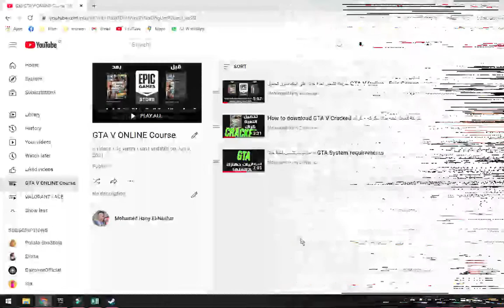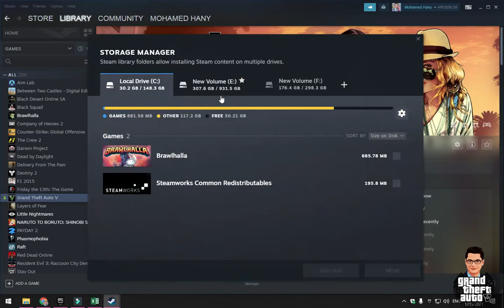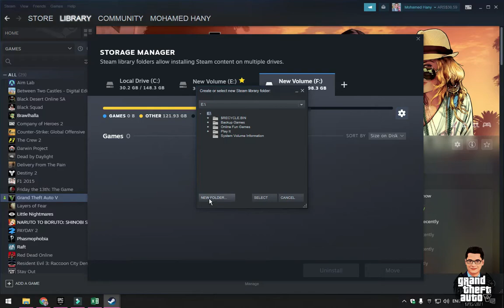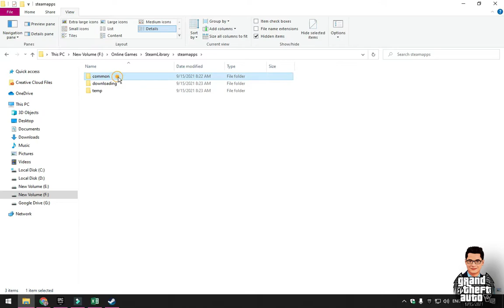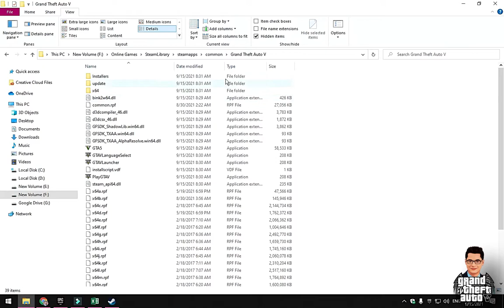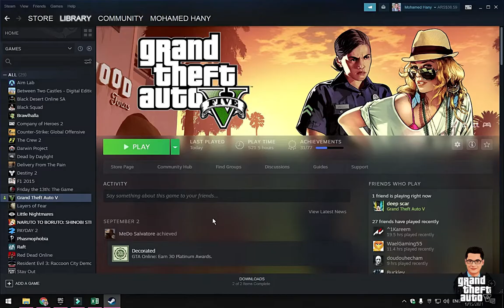طريقة تشغيل لعبة جاتا على ستيم بدون تحميل GTA V Online - Steam - Setup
لو عندك اللعبة محملها من قبل كده وعاوز تدخلها جوا ستيم من غير ما تحملها من أول وجديد
أو لو حتى المتكركة عندك .. تقدر تحطها في ستيم وتكمل باقي التحميل عليها